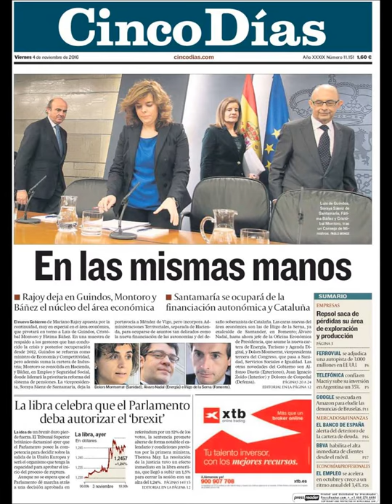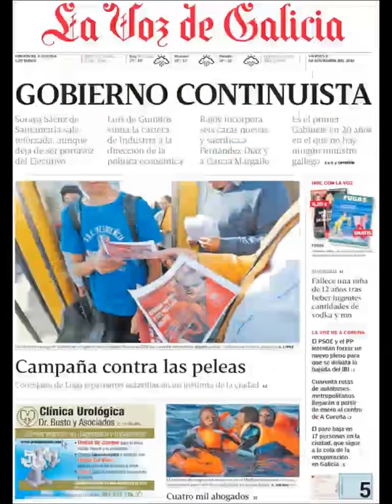Noticias Viernes 4 Noviembre 2016 Principales Titulares Portadas Diarios Periódicos España Spain